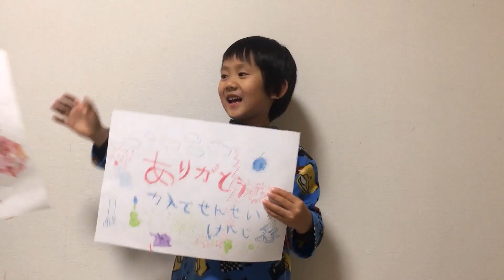お勉強するのが大嫌い♪ 悲しくて泣いちゃったよ♪ 9歳のトレーシー ★Play with an intellectual tool★